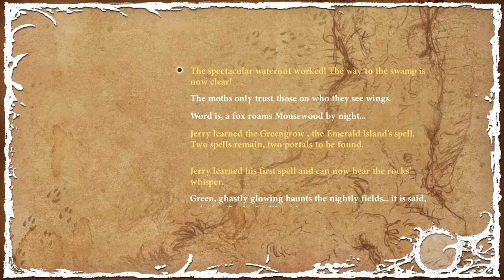Let's Play Night of the Rabbit - 32 - Fox Fire